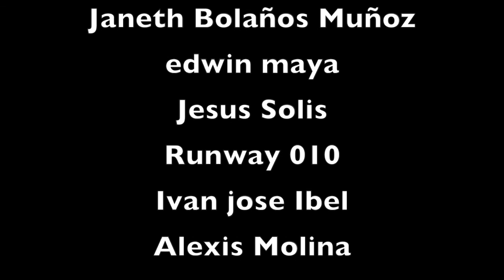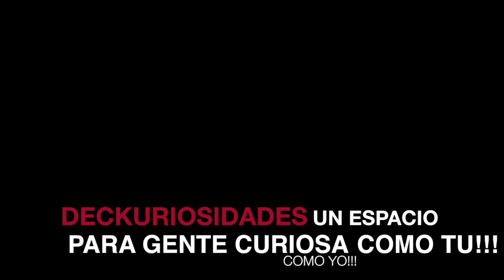Los Nuevos PORTADORES | De Las GEMAS DEL INIFINITO | Marvel Comics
En el video de hoy te vamos a contar sobre los nuevos portadores de las gemas del infinito para la etapa MARVEL LEGACY pues poco a poco se ha ido revelando donde se encuentran pues no las habías visto desde SECRET WARS en 2015